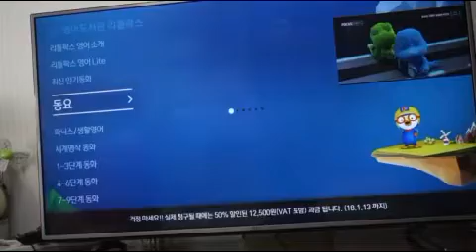올레tv 리틀팍스